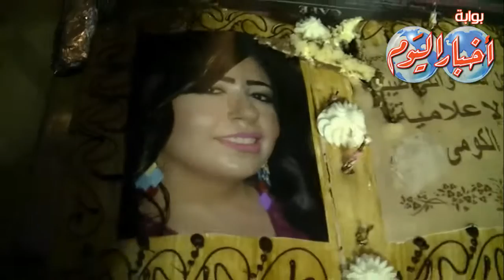عيد ميلاد الإعلامية "ولاء الكومي" بحضور نجوم الفن